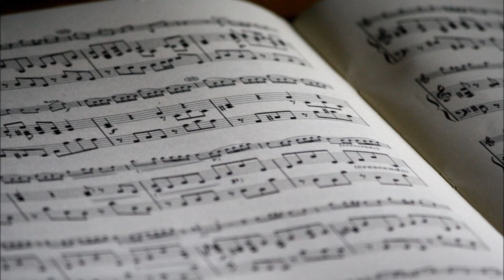The Water Is Wide 悲しみの水辺 / Nagai-Ongakuin ナガイ音楽院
Vocal, Arrangement & Keyboards by Shu NAGAI "永井 秀". Engineered by Kensei IWAMOTO "岩本 健聖". Recorded at Nagai-Ongakuin "ナガイ音楽院".  Dedicated to Shu NAGAI "永井 秀" (8th July 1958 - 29th January 2019)  in Loving Memory.